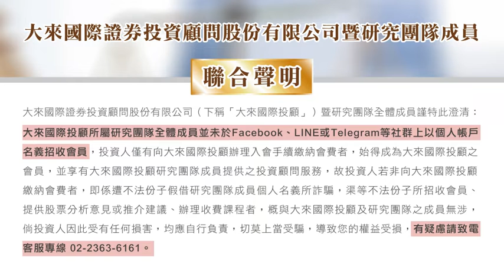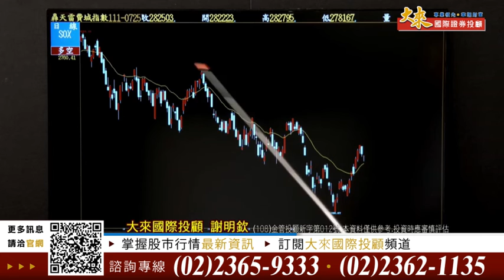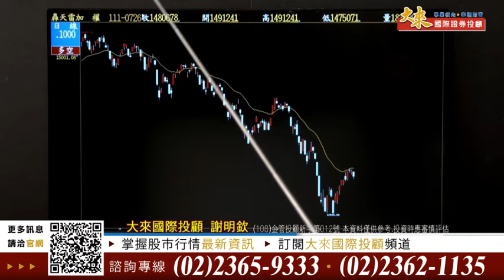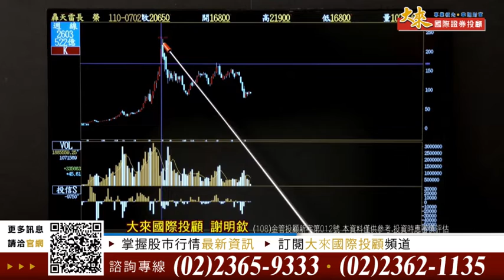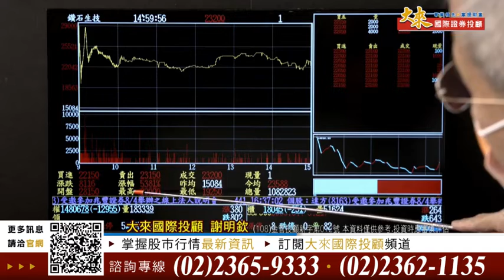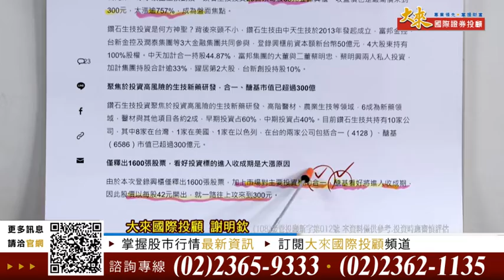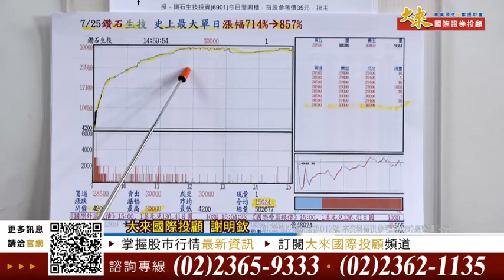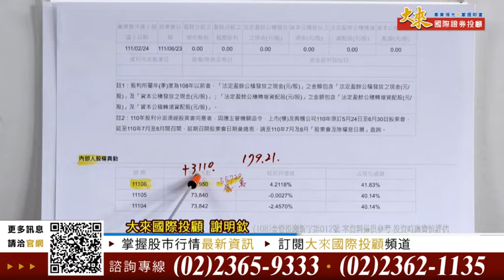1110726前進關鍵碼-謝明欽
Merk併Seagen ADC 成顯學 醣抗體 待價而沽(27)